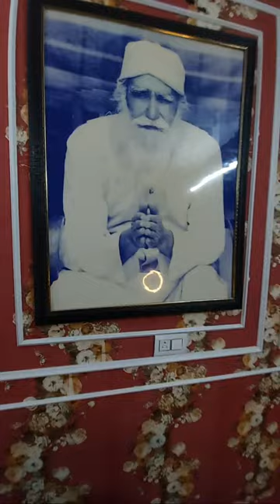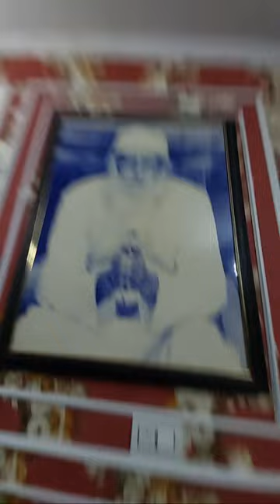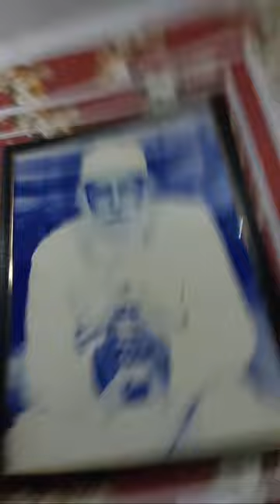LIVE BHAJANS 06/03/24. SHAH MASTANA BILOCHISTANI JI TERA HI AASRA BHAJANS